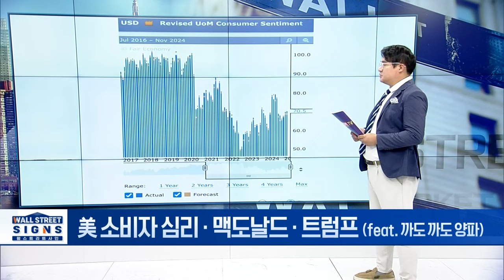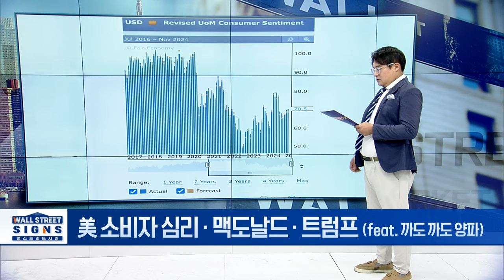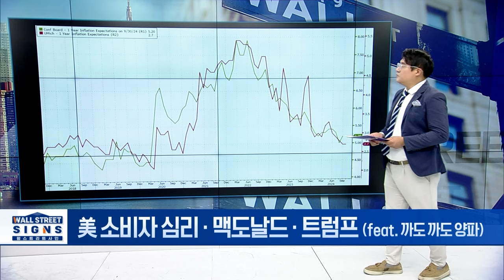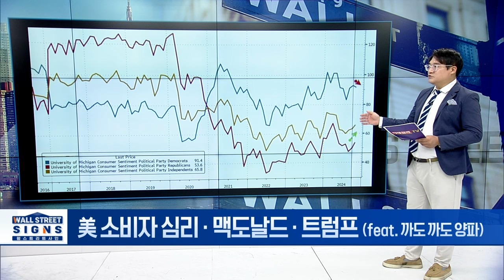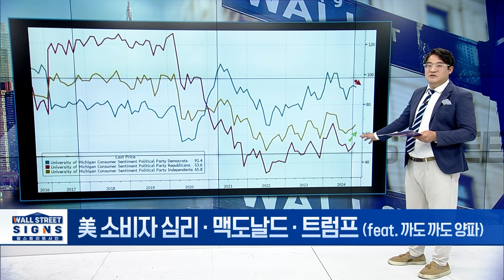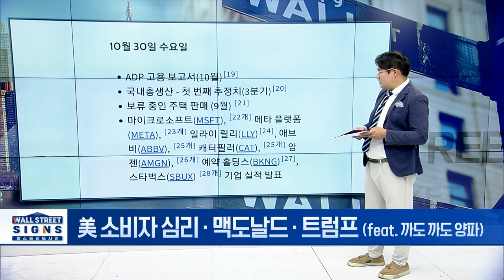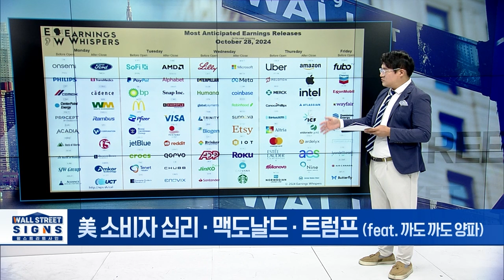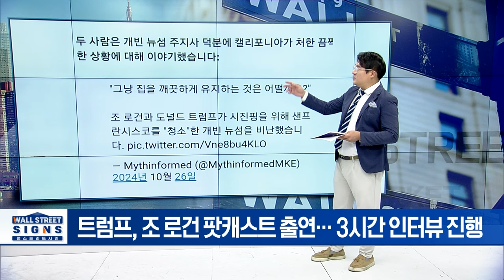🚀[출근길 경제] 맥도날드 대장균 사태... 분위기가 심상치 않습니다 | Market Signal (20241028)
▶ 美 소비자 심리 · 맥도날드 · 트럼프 (feat. 까도 까도 양파)
- 미시간대 소비자 심리지수, 8월부터 3개월 연속 상승세
- 美 맥도날드 식중독 사태 원인은 '슬라이드 양파'
- 맥도날드 주가 7.5% ↓... 최악의 5일 연속 하락세
- 트럼프, 조 로건 팟캐스트 출연··· 3시간 인터뷰 진행